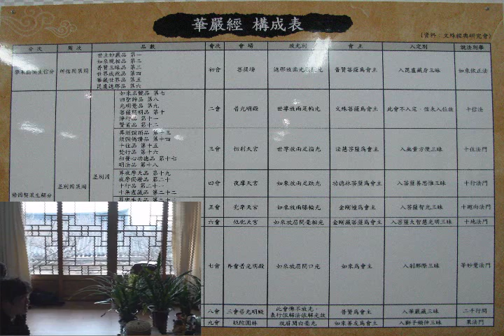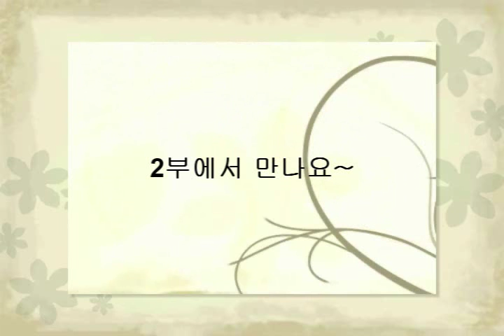불교신문사 인터뷰 1부 2010 2 17